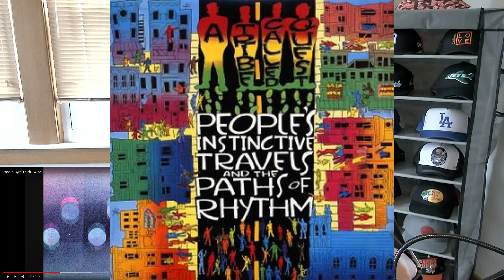Donald Byrd "Think Twice" (REACTION)